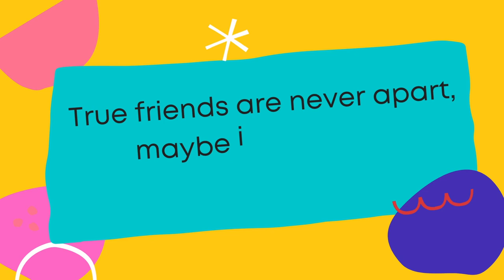Happy Graduation Year 6 of 2021/2022 (SK Yaacob Latif 1)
May the memories remain forever.